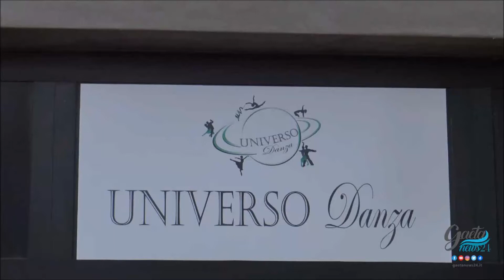ASD Universo Danza. Oggi si riparte!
FINALMENTE SI RIPARTE! DOPO CIRCA 7 MESI OGGI SI RICOMINCIA CON LE LEZIONI IN PRESENZA E AL CHIUSO!

Commenti di: Sonia Leccese, Insegnante di Danza Classica e Hip Hop, Tecnico di Ginnastica Ritmica e Giudice di Gara e Verdiana Di Vanni, Insegnante di Danze Latino Americane, Danze Coreografiche e Istruttrice di Zumba Fitness.

Info e contatti 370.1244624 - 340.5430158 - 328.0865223
Indirizzo: Via Sant' Agostino loc. Monte Conca Sud nei pressi del deposito di Casa Vinicola Ciccariello 04024 Gaeta, Lazio